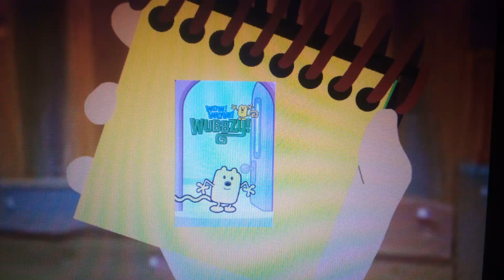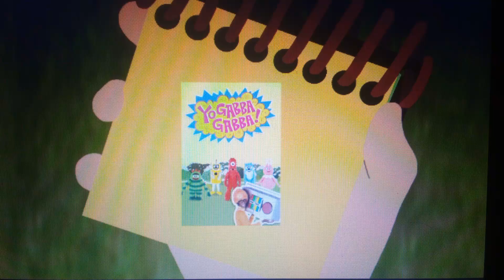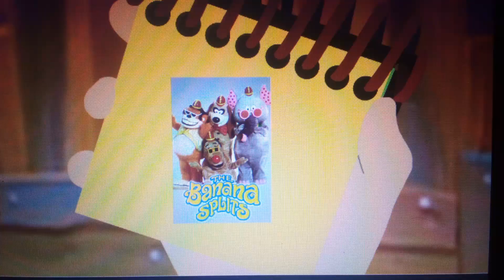Jack's Big Music Show Randy And Howard's Clues Episode 2 What Does Joey's Favorite Shows?